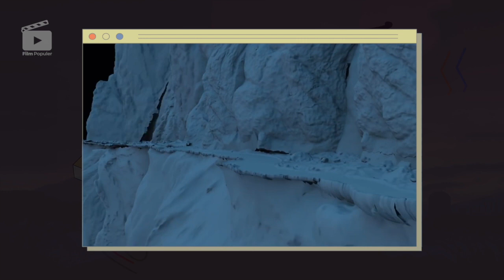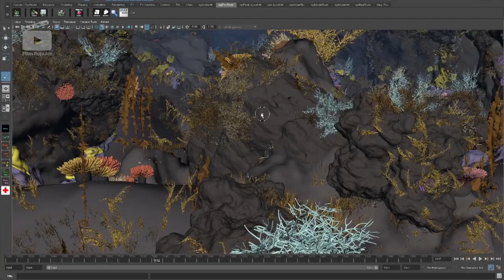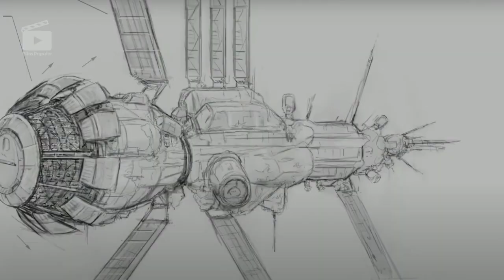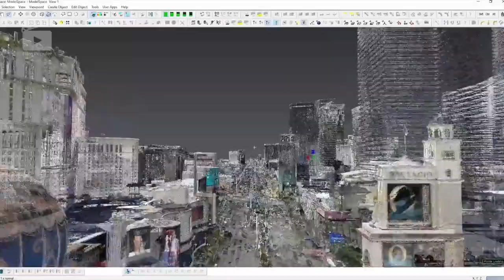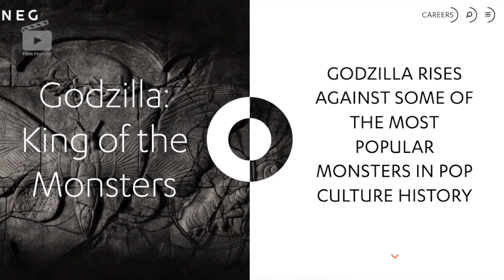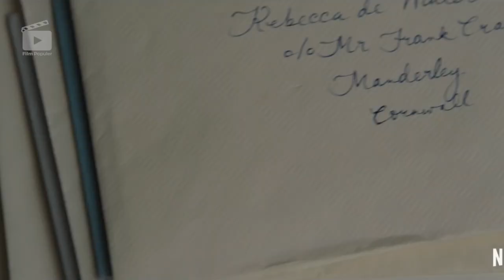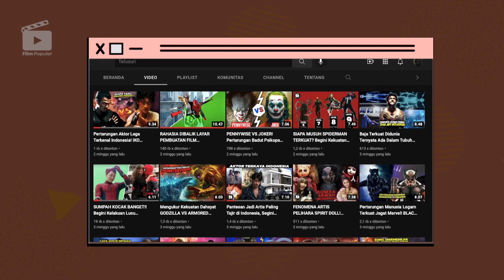Inilah Fakta Rahasia Dibalik RUMITNYA Proses Pembuatan Film Sebelum Diberi Efek CGI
Dalam produksi film Black Panther. Ada banyak aspek lingkungan yang dibuat menggunakan CGI. Dan studio Scanline adalah salah satu yang dipercaya untuk mengerjakannya. Ada film Spiderman, yang nyaris seluruh pengerjaan aspek lingkungannya. Dieksekusi oleh studio VFX asuhan Sony Picture. Beberapa adegan dalam Far From Home terutama yang berlangsung di area London. Adalah hasil kreasi para kreator studio ini. Namun, seiring kemajuan teknologi. Penggunaan CGI juga mulai merambah ke pembuatan properti dan setting lingkungan. Beberapa film berikut, adalah contohnya..

Film populer menyajikan informasi alur cerita film, review film, sinopsis, behind the scene dan proses pembuatan film secara lengkap